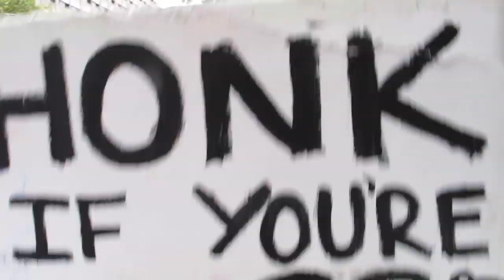Beverly Best, 60, on Why She's Protesting With Occupy SF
Beverly Best outside the Federal Reserve Building in San Francisco in the early days of OccupySF

 By Queena Kim (Twttier: queenasookkim)